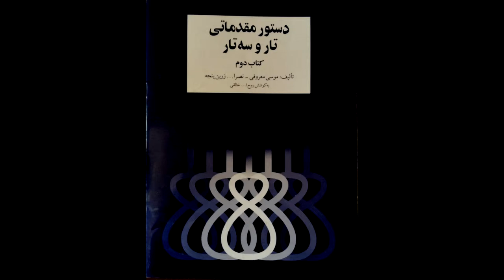تمرین 59سه تار نیما فریدونی دستورمقدماتی تار وسه تار کتاب دوم هنرستان موسیقی روح اله خالقی